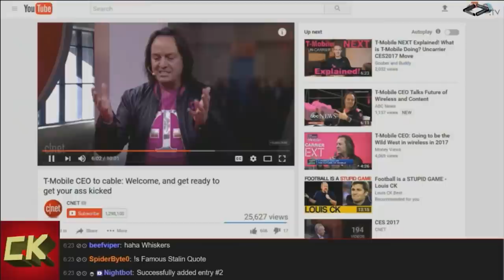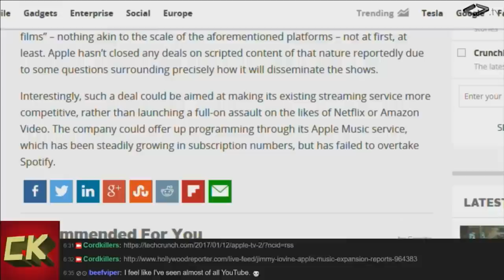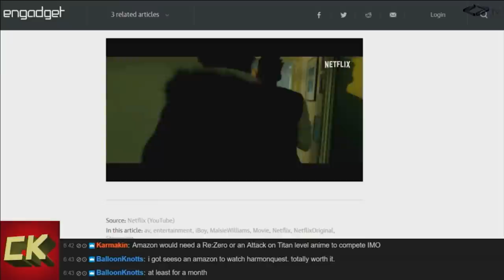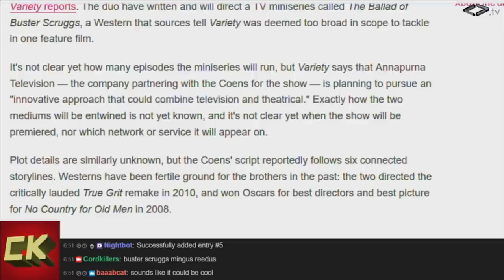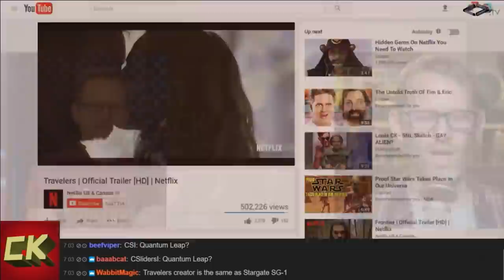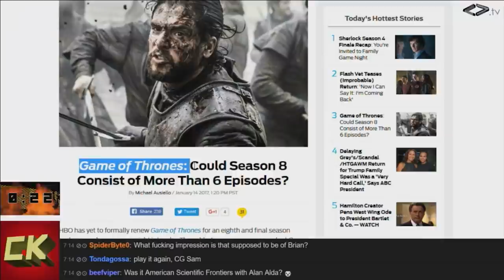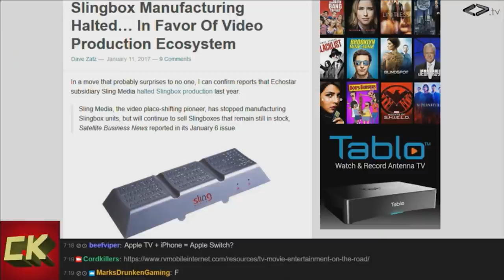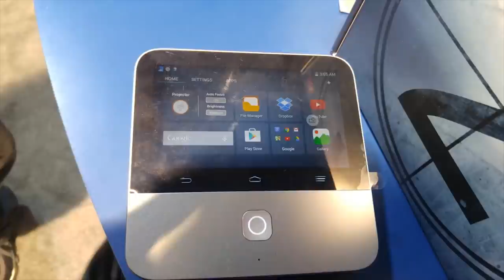Cordkillers 153 - T-Mo Singing the Credo (w/ Justin Robert Young)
Netflix streaming turns 10, Apple may make original TV shows, Amazon launches an anime channel. Light Sherlock and Battlestar Galactica spoilers 30:03-30:35. With special guest Justin Robert Young.